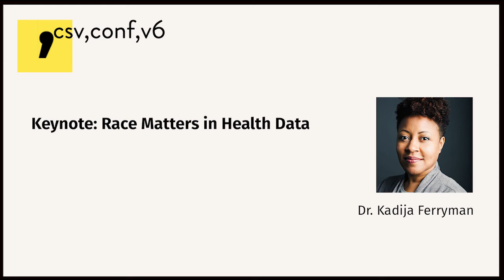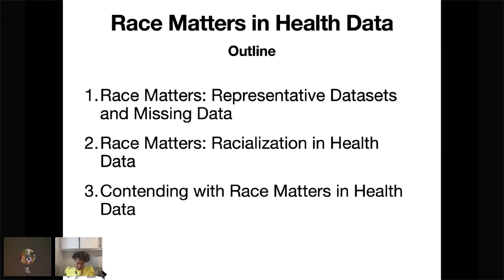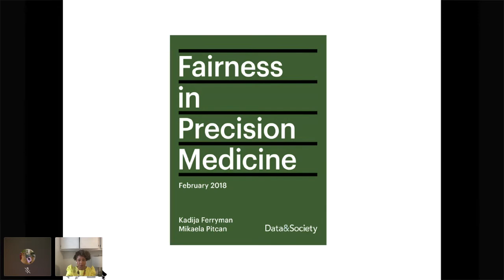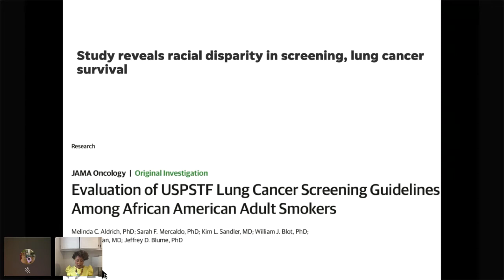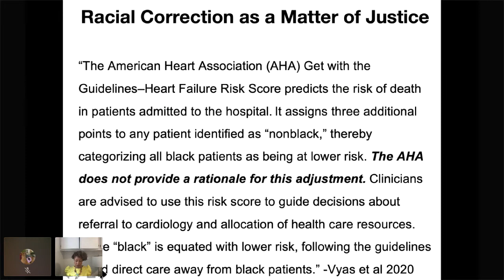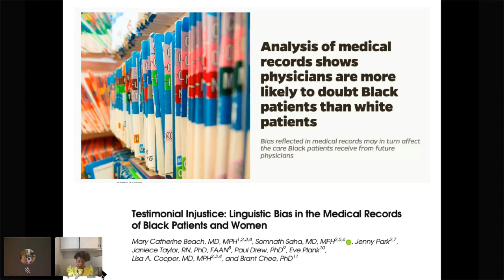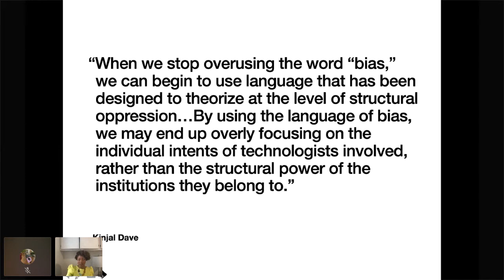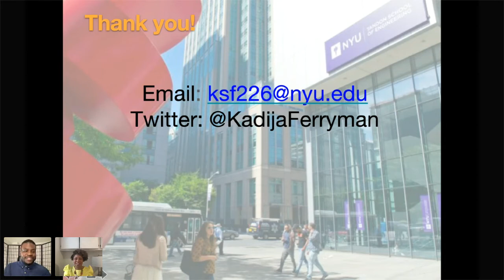Keynote: Dr. Kadija Ferryman - Race Matters in Health Data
Dr. Kadija Ferryman is a cultural anthropologist and bioethicist who studies the social, cultural, and ethical implications of health information technologies. Specifically, her research examines how genomics, digital medical records, artificial intelligence, and other technologies impact racial disparities in health. She is currently Industry Assistant Professor at New York University’s Tandon School of Engineering. As a Postdoctoral Scholar at the Data & Society Research Institute in New York, she led the Fairness in Precision Medicine research study, which examines the potential for bias and discrimination in predictive precision medicine. She earned a BA in Anthropology from Yale University, and a PhD in Anthropology from The New School for Social Research. Before completing her PhD, she was a policy researcher at the Urban Institute where she studied how housing and neighborhoods impact well-being, specifically the effects of public housing redevelopment on children, families, and older adults. Ferryman is a member of the Institutional Review Board for the All of Research Program, a Mozilla Open Science Fellow, and an Affiliate at the Center for Critical Race and Digital Studies. Dr. Ferryman has published research in journals such as Paediatric and Perinatal Epidemiology, the Journal of Health Care for the Poor and Underserved, European Journal of Human Genetics, and Genetics in Medicine. Her research has been featured in multiple publications including Nature, STAT, and The Financial Times.